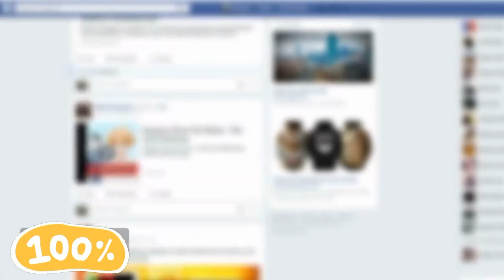La Cruz de la Suerte ❤️🎉 16 de Julio del 2024 | Cruz Internacional de la Suerte 🌎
Feliz JULIO 🎉 a todos nuestros queridos seguidores y seguidoras de todas partes del mundo 🌍🌎❤️, gracias por ser parte de esta familia tan grande.

VAMOS A ROMPER METAS PARA ESTE MES 😄